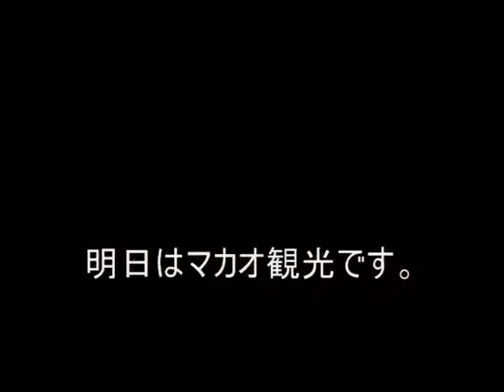Night View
From Kuron 6/10/2010